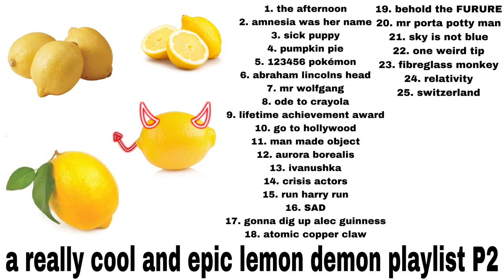a really cool and epic lemon demon playlist P2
timestamps :DD

1. the afternoon 0:00
2. amnesia was her name 3:25
3. sick puppy 7:28
4. pumpkin pie 17:07
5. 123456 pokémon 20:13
6. abraham lincolns head 22:17
7. mr wolfgang 24:33
8. ode to crayola 26:12
(ad, my apologies but i’m not waiting another two hours for the video to export)
9. lifetime achievement award 29:41
10. go to hollywood 35:48
11. man made object 38:56
12. aurora borealis 42:34
13. ivanushka 45:54
14. crisis actors 50:08
15. run harry run 54:57
16. SAD 56:46
17. gonna dig up alec guinness 1:01:04
18. atomic copper claw 1:04:06
19. behold the FURURE 1:09:52
20. mr porta potty man 1:13:45
21. sky is not blue 1:14:49
22. one weird tip 1:18:52
23. fibreglass monkey 1:25:00
24. relativity 1:27:00
25. switzerland 1:31:14